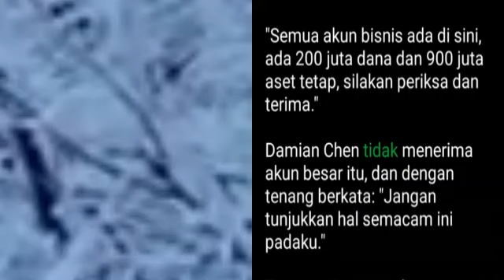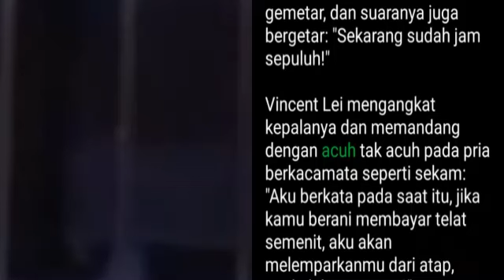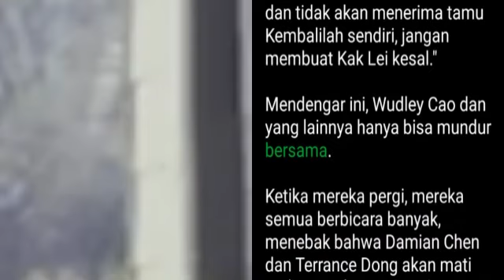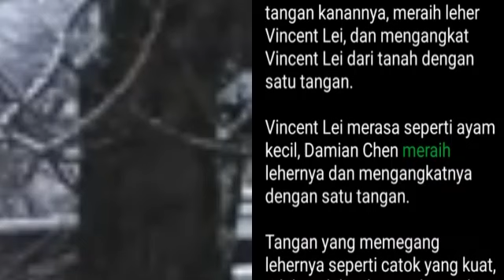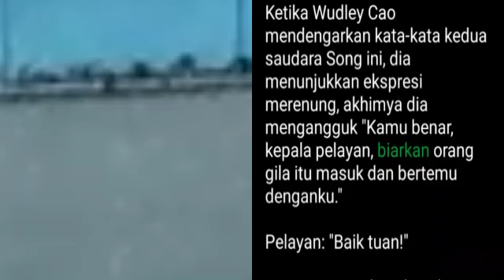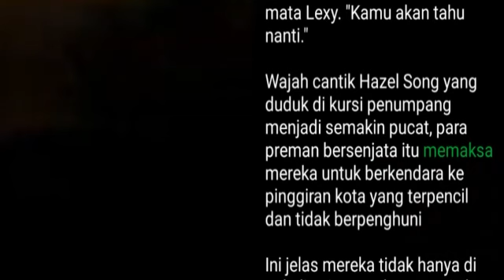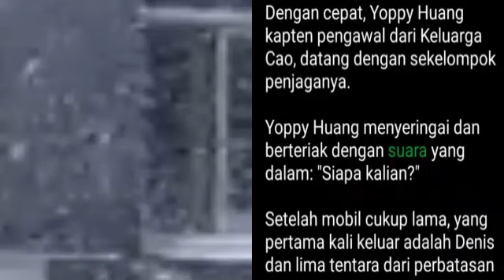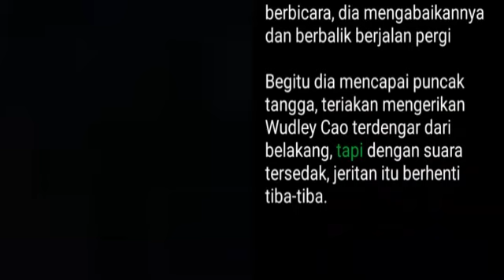Bab 51-60 Aku Tidak Berpikir Mereka Beruntung | Unrivaled Hero | Dewa Perang Utara | Damian Chen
Novel Unrivaled Hero | Damian Chen

Urutan Bab 1 dan Selanjutnya Novel Unrivaled Hero | Damian Chen silahkan cek playlist berikut:

Bab 51 Aku Tidak Berpikir Mereka Beruntung

Terrance Dong memimpin bawahannya, dan dia mengejar bawahan, Nando Lei tanpa istirahat tadi malam, dan mengambil semua bisnis Nando Lei sekaligus.

Di pagi hari, dia mengambil semua akun bisnis dan datang menemui Damian Chen.

Damian Chen bertemu dengan Terrance Dong di ruang belajar, dan Terrance Dong dengan hormat memberikan buku catatannya, dan dengan hormat berkata: "Tuan Muda, aku telah mengalahkan semua sisa Nando Lei dan mengambil alih semua bisnisnya."

"Semua akun bisnis ada di sini, ada 200 juta dana dan 900 juta aset tetap, silakan periksa dan terima."

Damian Chen tidak menerima akun besar itu, dan dengan tenang berkata: "Jangan tunjukkan hal semacam ini padaku."

Terrance Dong awalnya mengira bahwa dia memenangkan semua wilayah dan bisnis Nando Lei, dan hasıl yang bermanfaat seperti itu secara alami akan didedikasikan untuk Damian Chen

Tapi sekarang mendengar kata-kata Damian Chen yang sedikit tidak menyenangkan, dahinya langsung berkeringat.

Identitas Damian Chen, bagaimana dia bisa melihat Bbsnis dan Dana Nando Lei? Apakah Damian Chen seseorang yang membutuhkan uang haram seperti ini?

Terrance Dong segera menundukkan kepalanya, dan berkata dengan ngeri: "Ya, Tuan Muda, aku tahu aku salah"

Damian Chen melirik Terrance Dong dan berkata dengan lernah 'Meskipun kamu telah pensiun, kamu harus selalu mengingat asal-usulmu. Jika kamu melepaskan prinsip di dalam hatimu, kamu tidak akan lagi memiliki prinsip; Jika kamu menyerah pada garis dasar ketekunan, tidak akan ada intinya di masa depan. Oleh karena itu, kamu harus memiliki prinsip dan batasan, melakukan sesuatu yang harus dilakukan dan tidak melakukan sesuatu yang tidak boleh dilakukan."

Terrance Dong berdiri tegak dan menjawab dengan suara yang dalam: "Ikuti instruksi Tuan Muda"